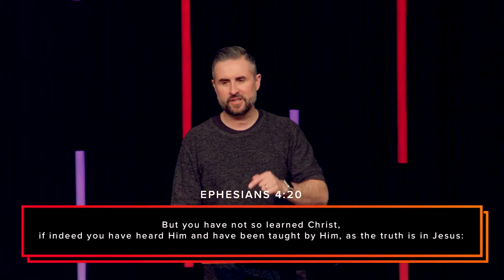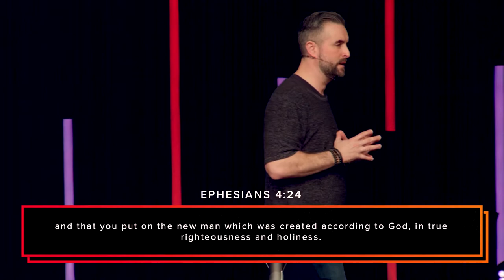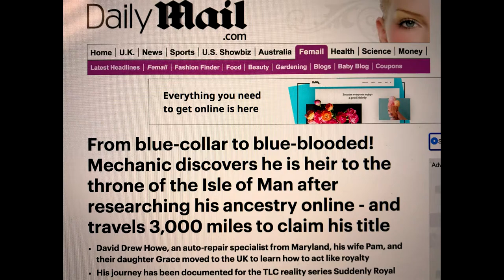Saints x Sinners // Redeemed, Renewed & Restored // Pastor Lee Cummings